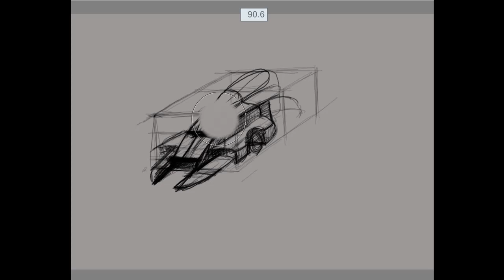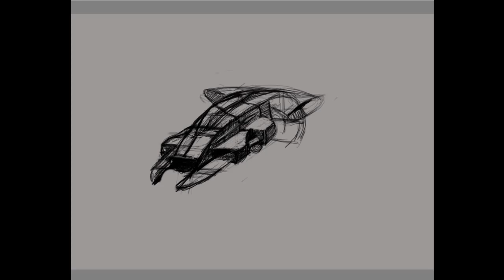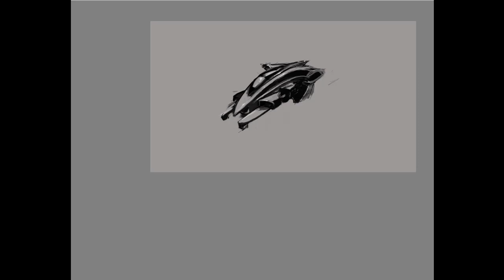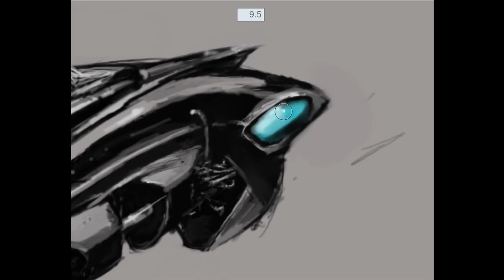Ship speed draw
I don't usually do vehicle drawings so this was somewhat of a challenge. can always use practice so here's what I came up with